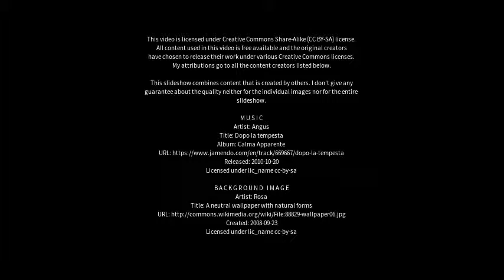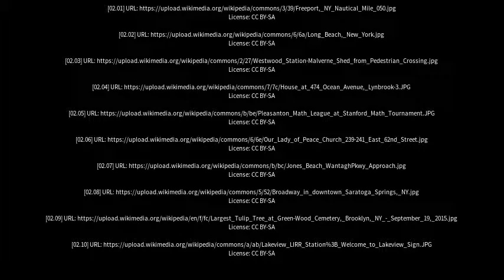Best places to visit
Best places to visit - Lynbrook (Australia) Best places to visit - Slideshows from all over the world - City trips, nature pictures, etc.